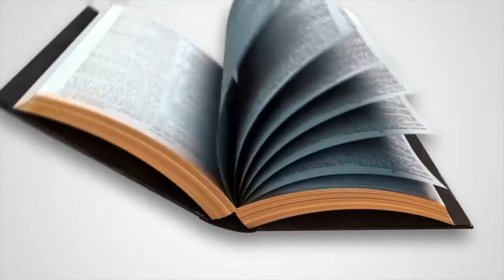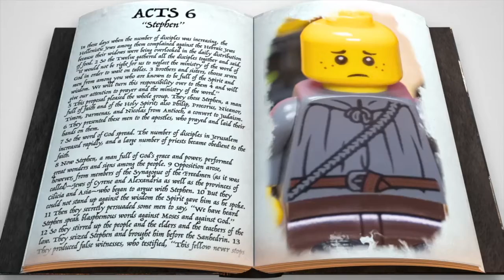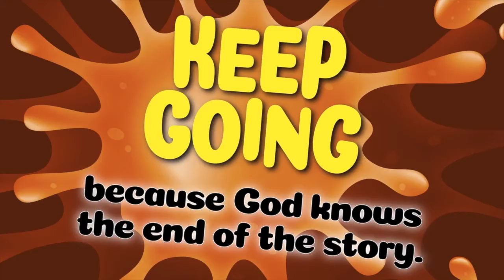Friendship Kids // May 24 // UNSTUCK